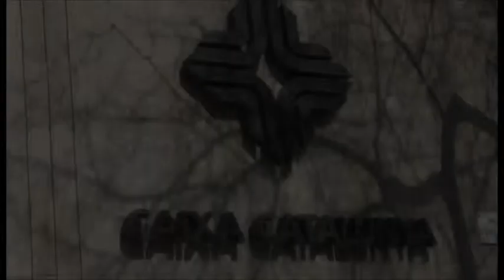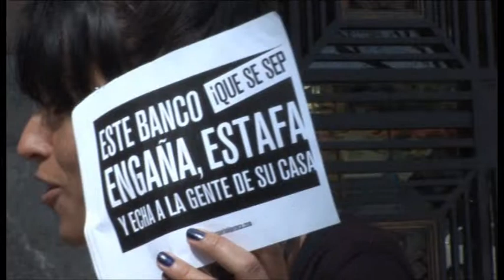Alina, Augusto i la Lluita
Una família Peruana con seis hijos nacidos en el territorio español, y en riesgo de exclusión, gracias a la insensibilidad de Caixa Catalunya, que les niega la dación en pago de su hipoteca, y los maltrata y humilla en la oficina de su barrio.